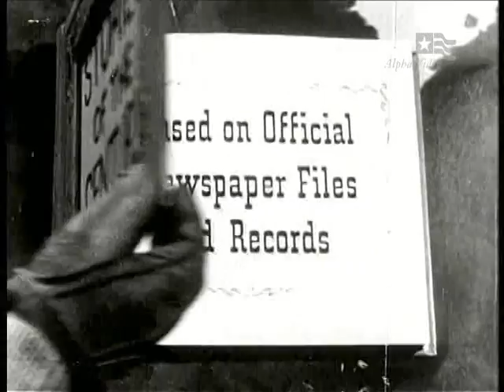Stories of the Century - Joaquin Murietta, Classic Western TV show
Stories of the Century - Joaquin Murietta
Railroad detective Matt Clark track down the notorious bandit Joaquin Murietta after he kidnaps Frankie in the California gold fields of 1950.